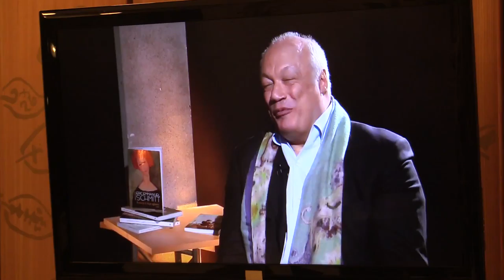Eric Emmanuel Schmitt - Otrava Iubirii: Humanitas Cismigiu 2016 03 08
Marti 8 Martie ora 19.00

Lansare de carte
Eric-Emmanuel Schmitt
Otrava iubirii

Participa:
Oana Pellea,
Marius Constantinescu,
Mihaela Dedeoglu,
Adina Dinitoiu

Moderator:
Gabriela Maaz